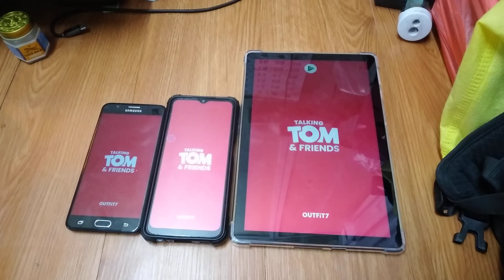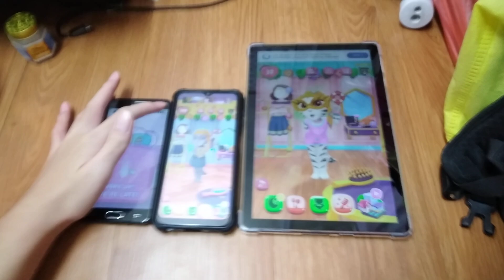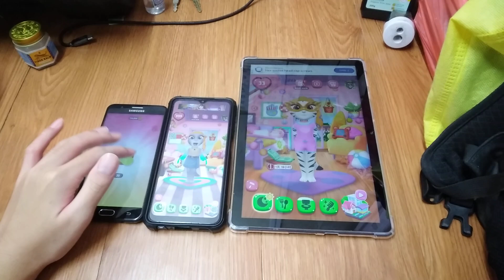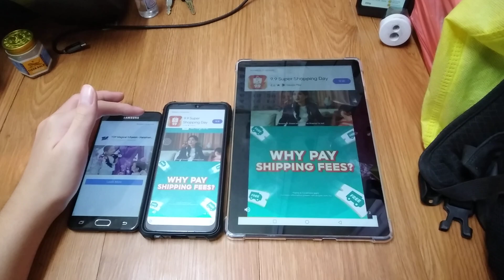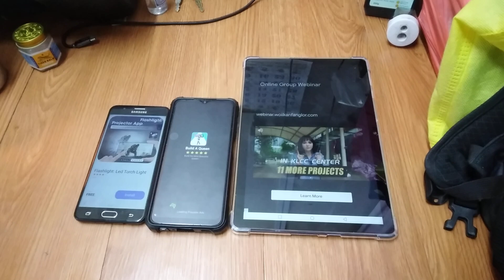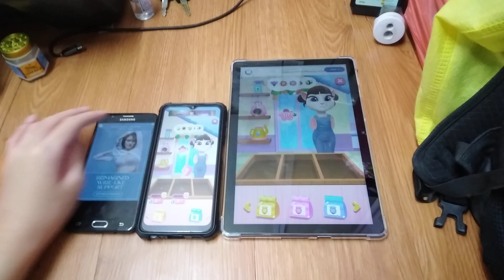My Talking Angela 2 Echo 26648